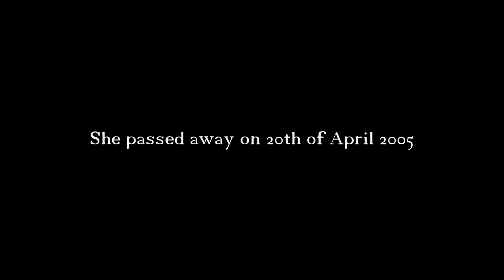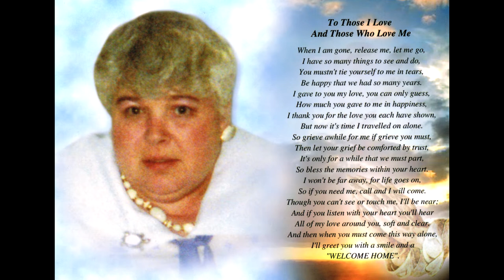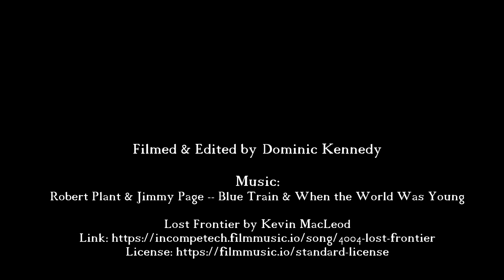The Kennedy's From Glastry, Co Down A Family History Movie Part 4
If you like the film please consider buying me a Cake
Here is Part 4 of our Family History Movie. This one is about when my mum, Mary, passed away in 2005. It is a tribute to her. I like the idea that future generations of our family can watch these films and get some sense of their ancestors. If you would like me to make a family history film about your family, email me at and we can discuss price and what you will need to do to get your old photographs, film & video footage to me. I can also restore old photographs - an example of which you can see in this film. I made this film 15 years ago and my editing skills have vastly improved since then! I have made other family films for different people, but these don’t end up on my Youtube channel because the people involved wish to keep them private. You can check out my Youtube channel you can see all the various types of films I have made over the last 20 years.